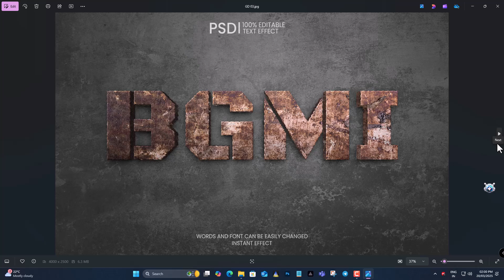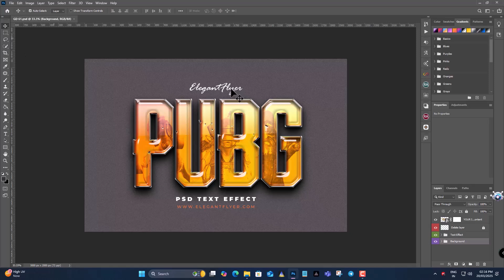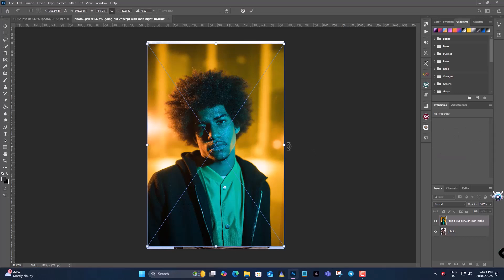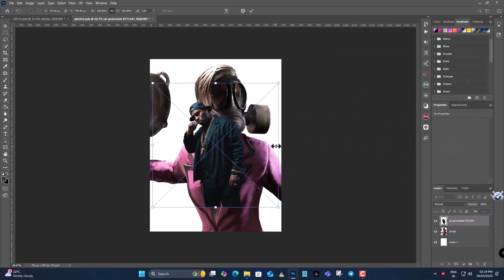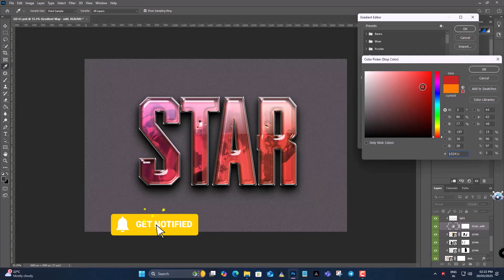👍Get Creative Free 3D Text Effect PSD Files You Can’t Miss!🔥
Step-by-Step Guide to 3D Text Effects + Free PSD Download!

Song: Immy Odon - Back To Default